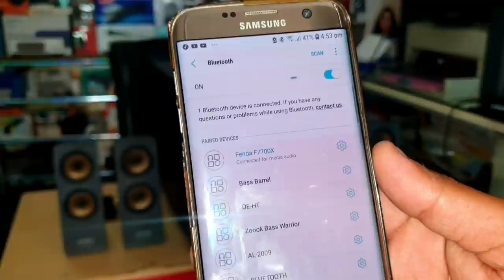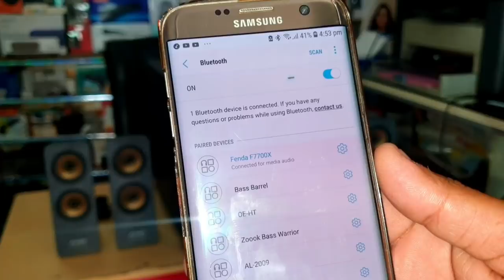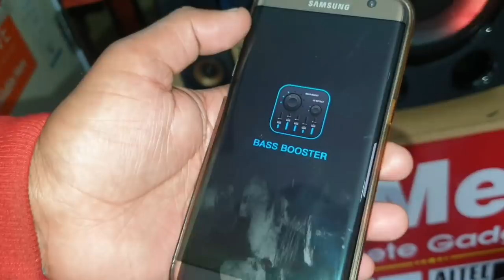NEW F&D F7700X HOME THEATER || DETAIL BASS TEST || DUAL BASS DRIVER FOR DEEP BASS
MI Soundbar